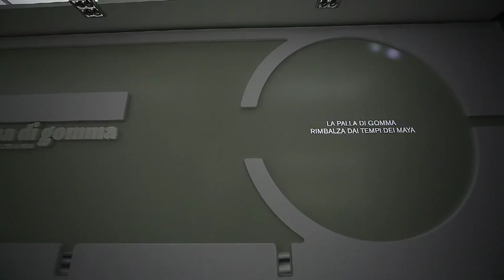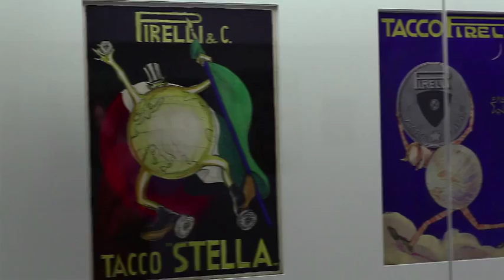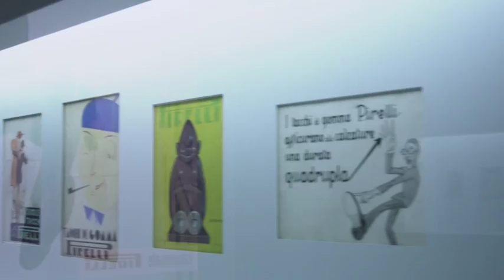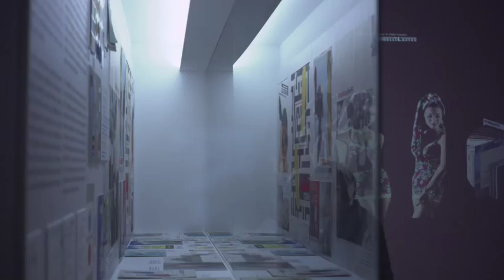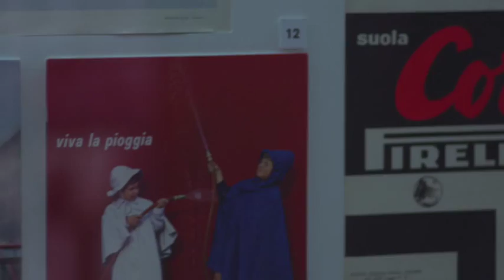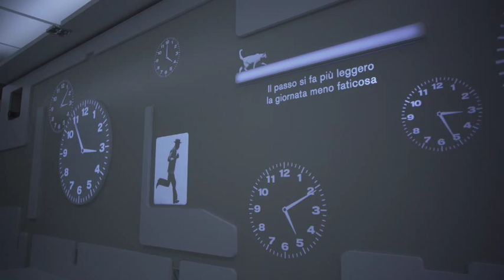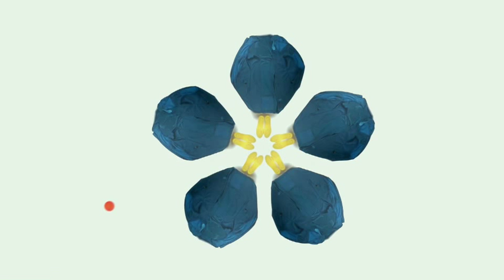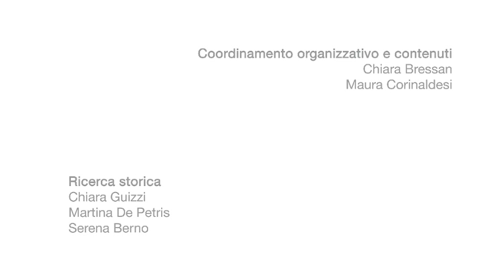l'Anima di Gomma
estetica e tecnica al passo con la moda

Triennale di Milano
21st June -- 24th July  2011

Interactive installations

un progetto a cura di Fondazione Pirelli

The exhibition starts from rubber as a material and tells of its industrial uses and Pirelli research and development, through the advertising that accompanied changes in Italian society from the beginning of the 20th century to the present day.
A virtual ball represents the essence of rubber and reminds us of the very ancient origins of its use.
The architectural design is treated as a single video sculpture and the ball bounces in all directions, playing with our perception and triggering events that animate the walls, floor and ceiling.
The exhibition opens in a long corridor with extrusions that form the playground of the virtual rubber ball. Here rubber tells us of its elastic properties and surprising versatility.
In the following exhibition space, a projection on to the floor of a Munari advertisement fills with words that fall from the walls. Further on, rain spatters on to the beautiful images of the Mulas advertising campaigns. In the third room we find ourselves visually immersed in the sea: old-time bathers dive down from above us among original images of a young Marilyn Monroe and highly coloured sketches.
The exhibition ends with an interactive installation where we can play with the ball projected on to the floor until it is sucked back inside images of a dreamlike world peopled with characters to which it transmits its properties, allowing them to do incredible things.